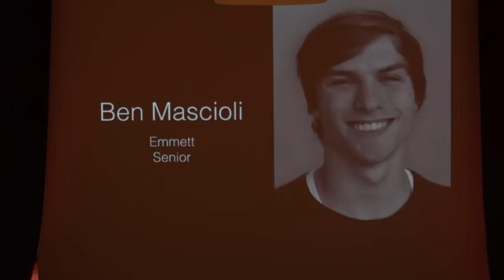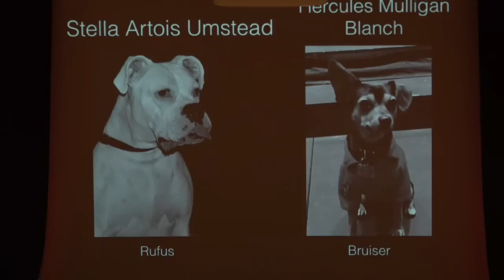2017-11-18 Legally Blonde - Garnet Cast - Saturday Night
Garnet Valley high school presents - Legally Blonde